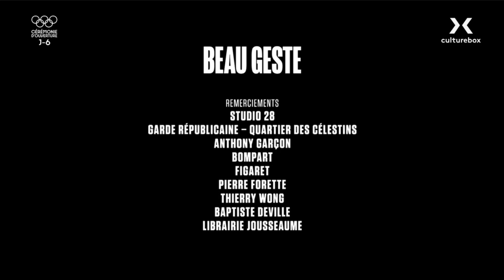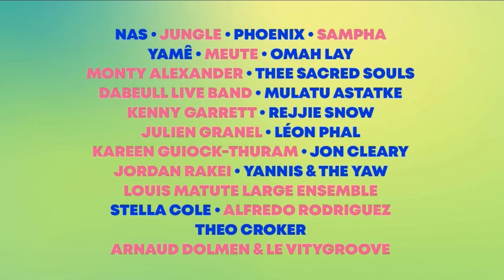France 4 - CN, Annonce, BA - 20 juillet 2024